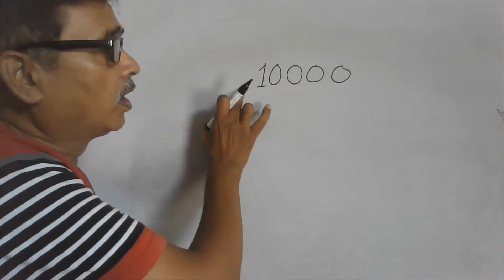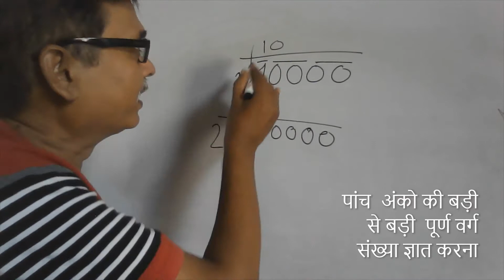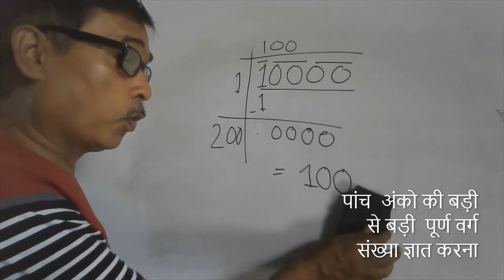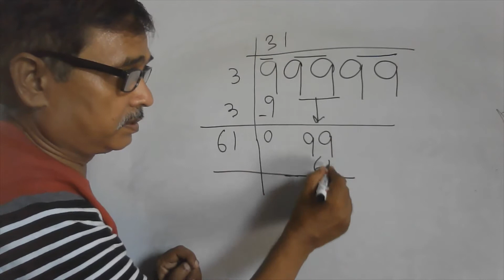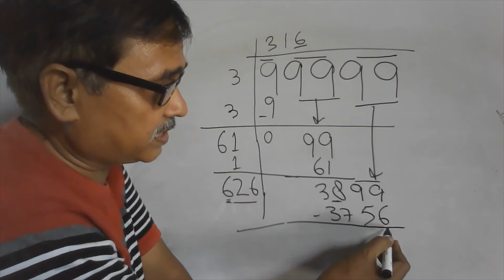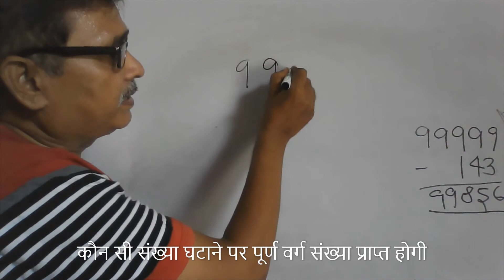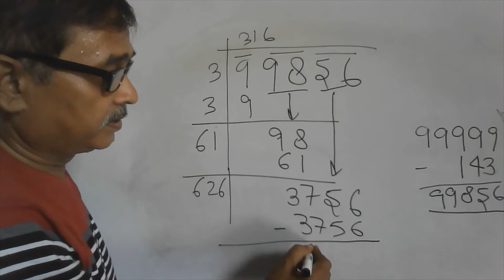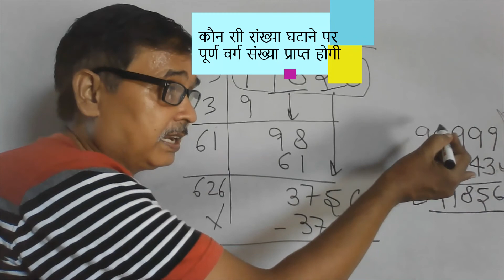Finding the Smallest and largest Complete square number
पांच  अंको की छोटी से छोटी पूर्ण वर्ग संख्या ज्ञात करना, पांच  अंको की बड़ी से बड़ी  पूर्ण वर्ग संख्या ज्ञात करना